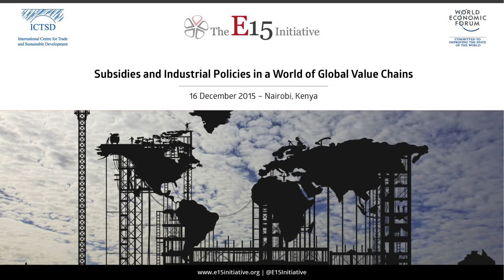TDS LIVE | Subsidies and Industrial Policies in a World of Global Value Chains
In a world of highly fragmented production networks, many question the adequacy of existing WTO disciplines to support industrial policy objectives that enhance competitiveness and sustainable development. In this session, E15 experts on Subsidies and Industrial Policy will deliberate the main rationale for government intervention and identify cases for specific intervention as opposed to purely horizontal policies. The speakers will also examine specific areas in need of additional policy space and flexibility, including whether a category of non-actionable subsidies should be reintroduced to address objectives such as mitigating climate change and promoting innovation. Likewise, the speakers will discuss areas that need to be disciplined further to prevent negative spillovers, such as investment incentives, local content requirements, trade remedies, and resource depleting subsidies.